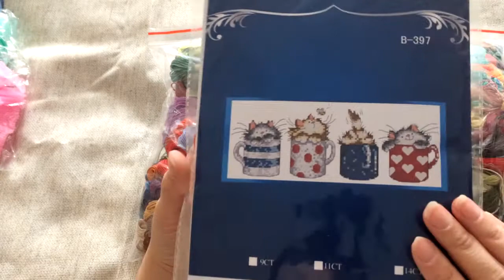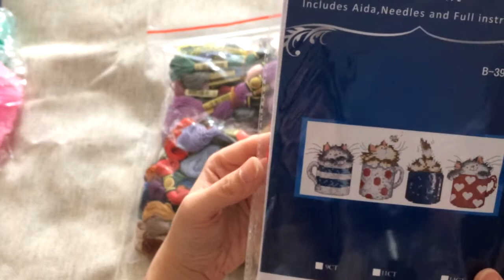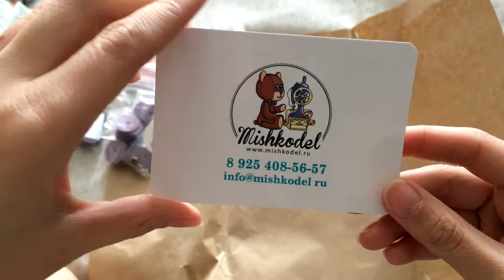мои рукодельные покупки/вышивка и не только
всем привет, в этом видео я покажу свои покупки за последнее время

нитки и нитковдеватели